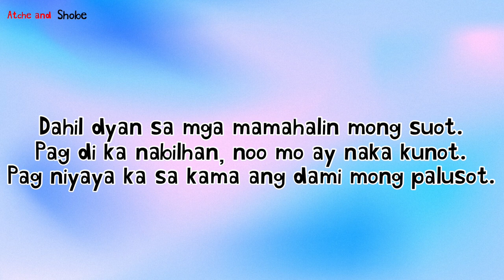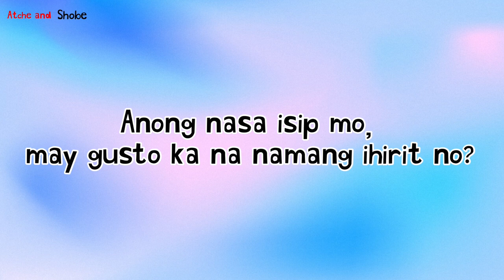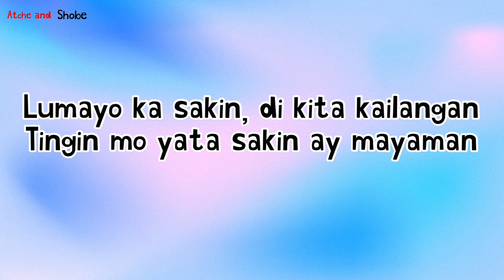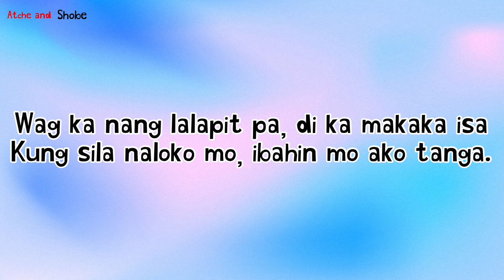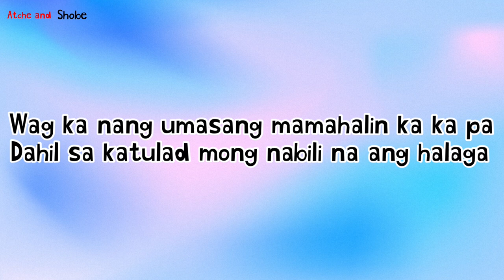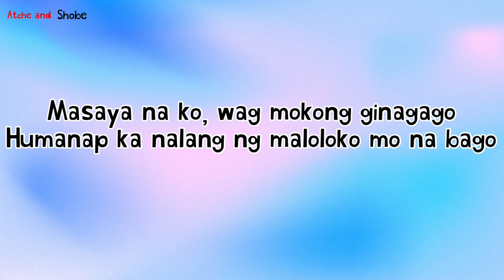MASAYA NA AKO (GOLDIGS) - HENYO MAKATA Lyrics